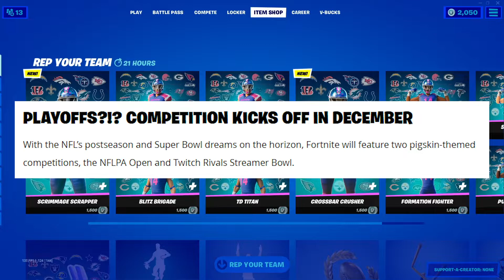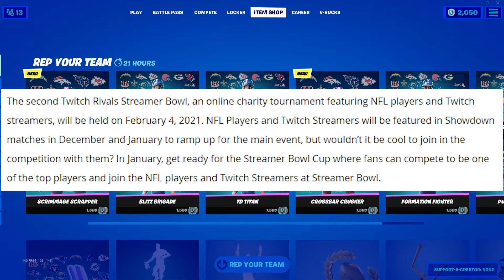How to Qualify for the Twitch Rivals NFL Streamer Bowl Cup!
Today Fortnite announced their next giant collaboration with the NFL which includes new skins, an NFL player tournament, and a Twitch Rivals that YOU can compete to play in!